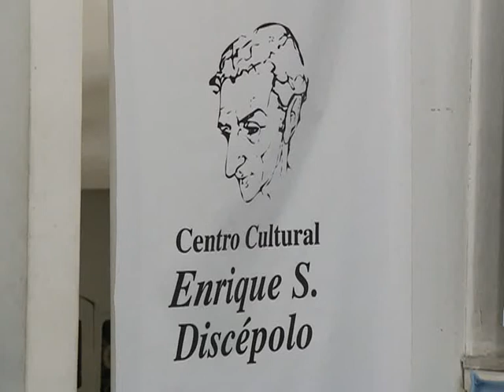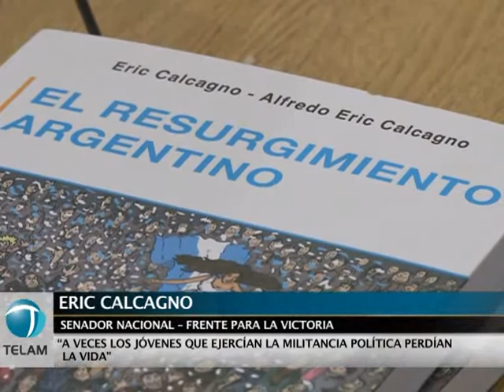Calcagno: "Cuando uno entiende el peronismo se vuelve del movimiento nacional, es inmediato"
El senador nacional Eric Calcagno presentó en el Centro Cultural Enrique Santos Discépolo de la Capital Federal, su libro "El resurgimiento argentino", co-escrito junto a su padre, el economista Alfredo Eric Calcagno.
Con un prólogo del secretario Legal y Técnico de la Presidencia, Carlos Zannini, el libro retrata el proceso político, económico y social iniciado en el 2003 bajo la presidencia de Néstor Kirchner.
Durante la presentación, el senador puntualizó: "Es un libro para que los militantes encuentren argumentos para el debate y puedan defender el proyecto nacional". "Cuando uno entiende el peronismo se vuelve del movimiento nacional, es inmediato" finalizó Calcagno.